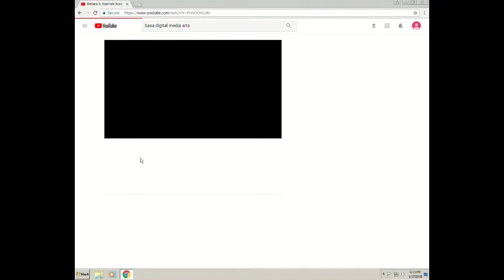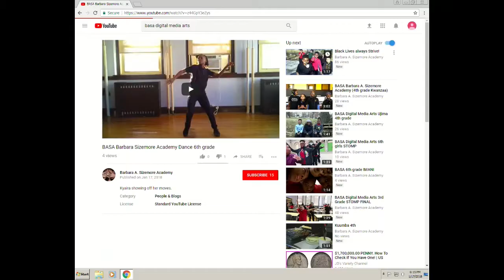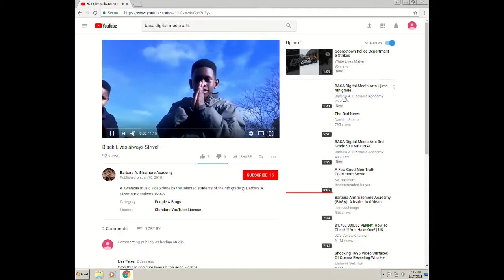Betty Shabazz International Charter School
Host Ranayah Rocquemore discusses the aspects of bullying and cyber-bullying that teens face, as well as what it means to live a healthy lifestyle. This program was recorded on January 17, 2018 at Chicago Access Network Television (CAN TV).